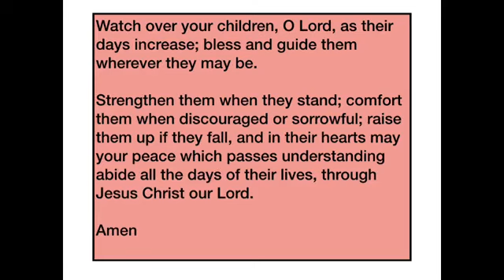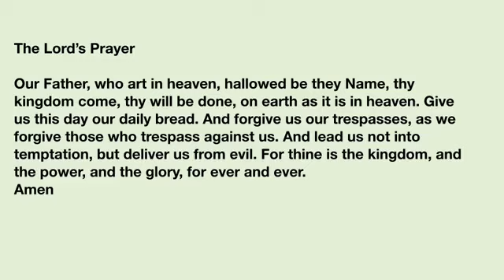Palm Sunday - 03.28.21 - 7:15 am